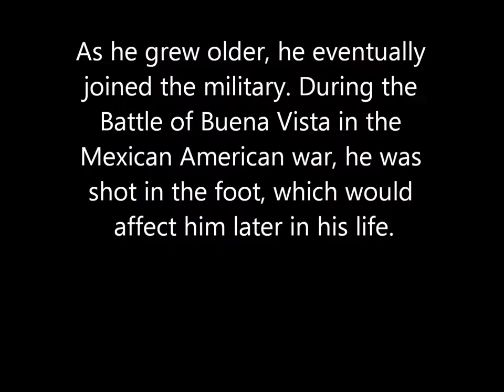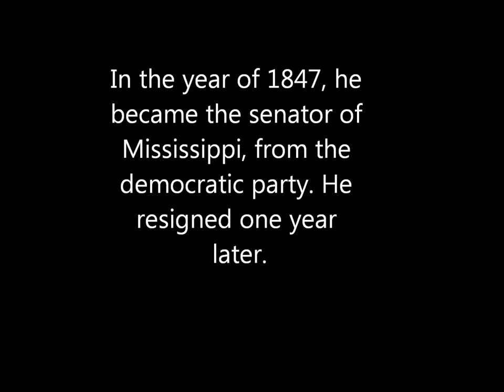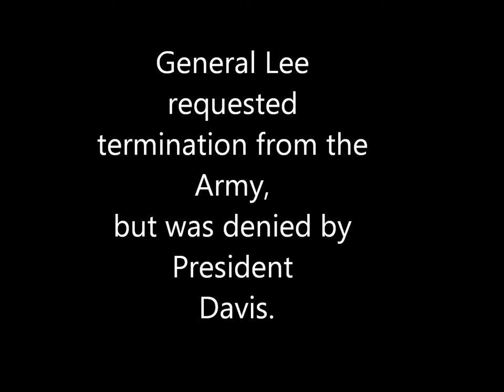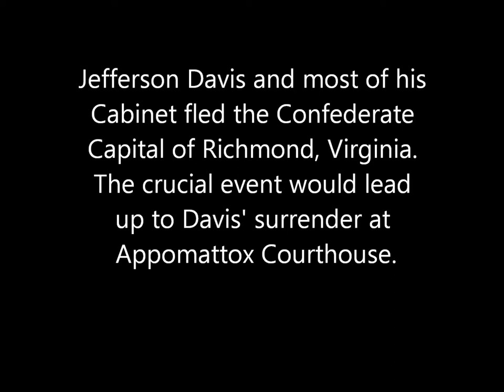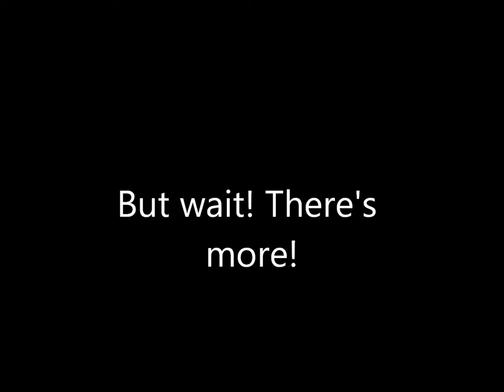Jefferson Davis Civil War movie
Yet another crappy school project that earned me a C-